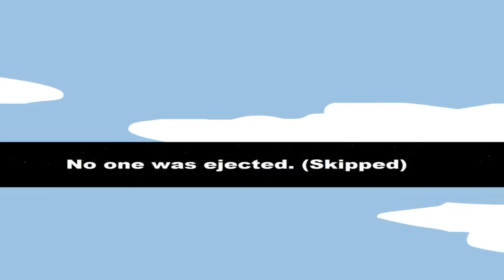Among Us But Crewmates Are The Same Color